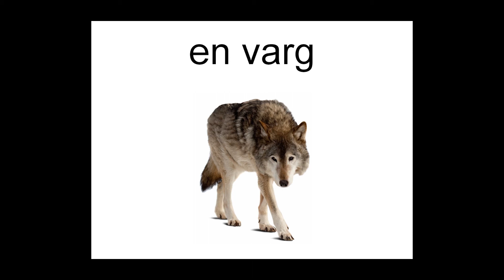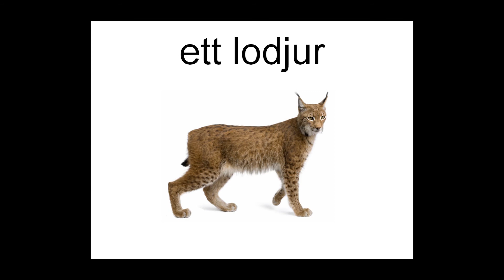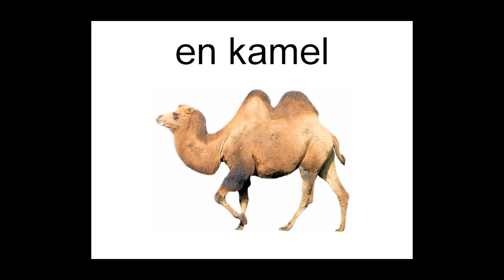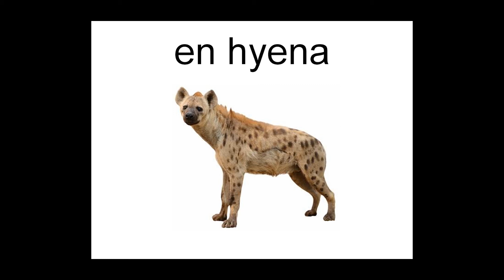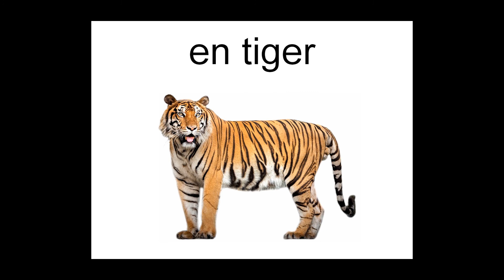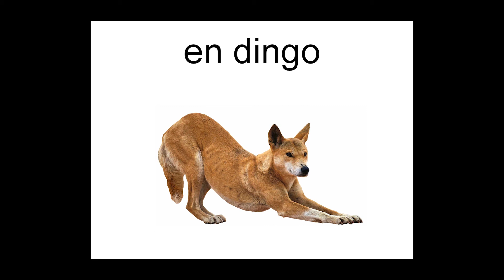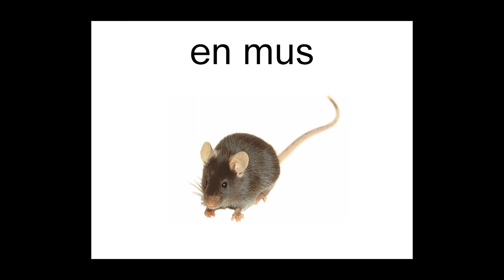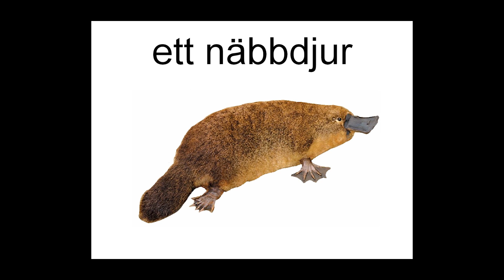Svenska ord / vilda djur